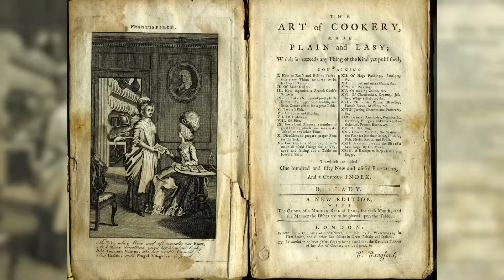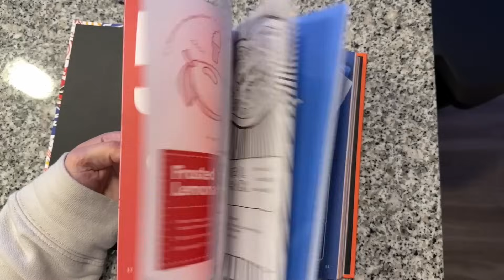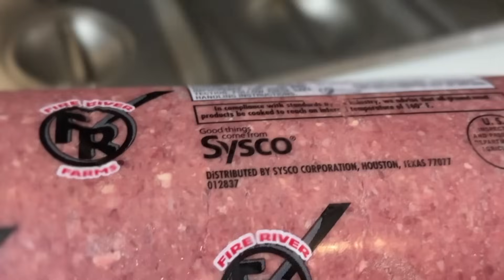DIY Giant CHEESY Shepherd's Pie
In Winter Garden there's an Irish Pub famed for its massive bar, fun music and vibes, and it's Shepherd's Pie.  In this video I delve into the dish learning all about it and test to see how big we can make it with Chef Vinnie and Arrius.